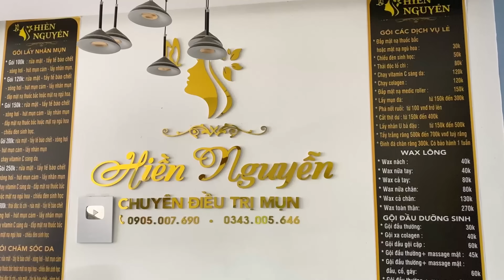Enjoy Your Day With Hien Nguyen Spa # 1375